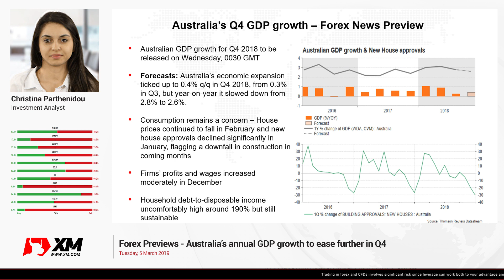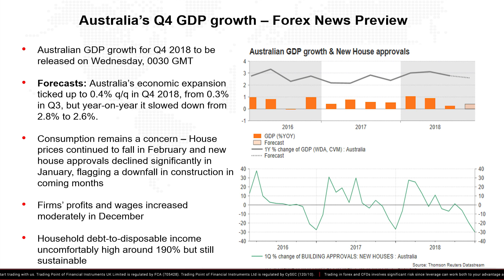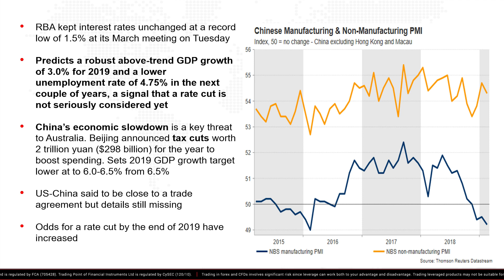Forex Previews: 05/03/2019 - Australia’s annual GDP growth to ease further in Q4